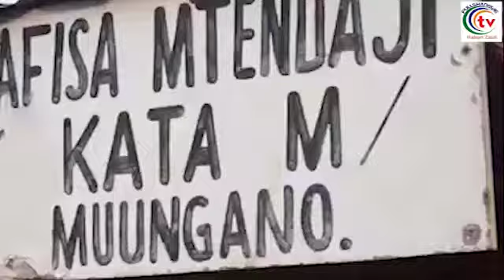MBUNGE SANGU AIBUA SAKATA LA WANANCHI KUNYANYASWA, LATINGA BUNGENI / UCHUNGUZI KUFANYIKA.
MBUNGE wa Kwela (CCM), Deusi Sangu ameomba kuundwa kwa Tume ya kuchunguza unyanyasaji unaofanywa na Askari wa Jeshi la Magereza Mollo Sumbawanga kuhusu tamko la Waziri wa Mambo ya Ndani ya Nchi, la kutoa shamba lenye ukubwa wa Ekari 495 kwa wananchi wa vijiji vya Msanda Muungano, Songambele na Sikaungu.

Sakata hilo ameliubua leo Februari 8,2021 bungeni Dodoma wakati akiuliza  maswali ya nyongeza bungeni Mhe. Sangu amesema kuwa Jeshi hilo linasema haliwezi kufanyia kazi matamko ya wanasiasa hadi lipate barua kutoka wizarani.